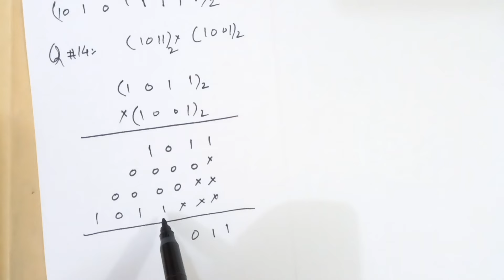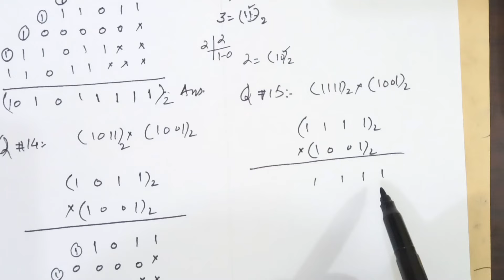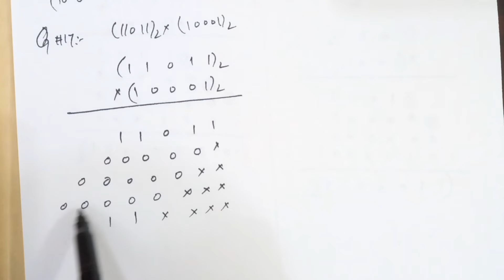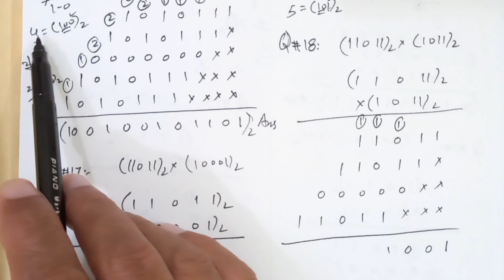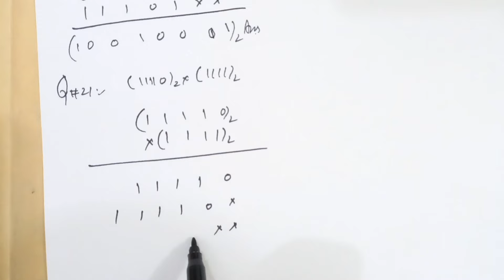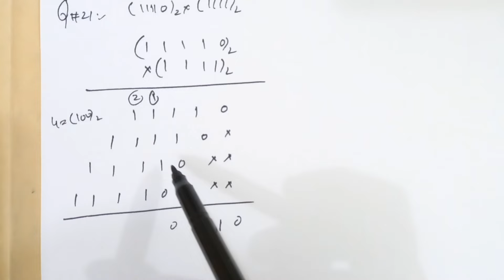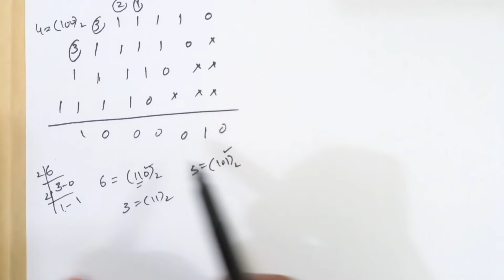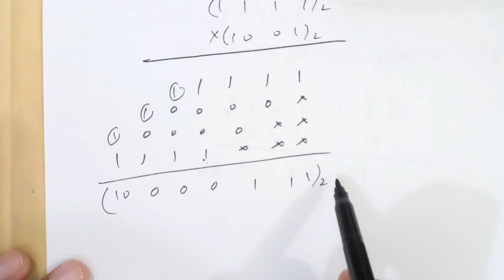Exercise 6.2 Long Qs No 13 to 29 | I.COM Part-I Business Math By Nadeem Akhtar Saddique